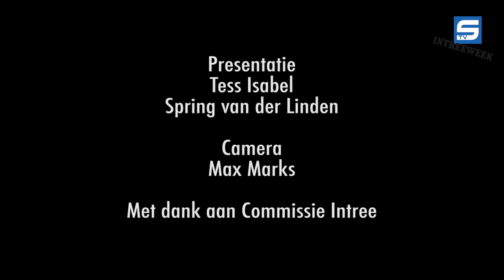Intreeweek 2015 dag 3: Cultuurfabriek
Op de derde dag van de Intreeweek stond een barbeque in de zon op het programma. Vanwege de regen werd het een barbeque in de westergasfabriek. Tess en Spring namen een kijkje en vroegen zich af, of er al hechte vriendschappen opgebloeid waren...